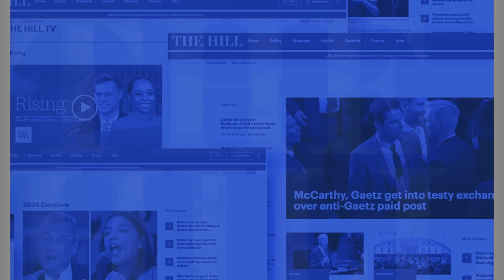Israeli Military Says Ground Forces ‘Expanding’ Activity in Gaza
The Israeli military said it will be “expanding its activity” in Gaza following two small raids into the territory this week ahead of its expected ground invasion.

“In addition to the attacks that we carried out in recent days, ground forces are expanding their activity this evening,” Israel Defense Forces (IDF) spokesman Rear Adm. Daniel Hagari said Friday. “The IDF is acting with great force … to achieve the objectives of the war.”

Hagari said activity is focused on destroying Hamas tunnel complexes near the border with Israel and other targets.

Hundreds of thousands of Israeli soldiers stand ready to invade the 240 square-mile Gaza Strip when called upon, The Associated Press reported.

The Israeli military has hinted at a ground invasion for weeks amid its war with Hamas, which began early this month after 1,400 Israelis were killed in a surprise Hamas attack, most of them civilians.

The resulting Israeli airstrikes on Gaza have leveled neighborhoods and killed more than 7,000 Palestinians, including more than 2,900 children, according to the Hamas-controlled Gaza Health Ministry.

The war has resulted in a wide-scale humanitarian crisis in Gaza, leaving more than a million people displaced and food, water, fuel and medical supplies dwindling.